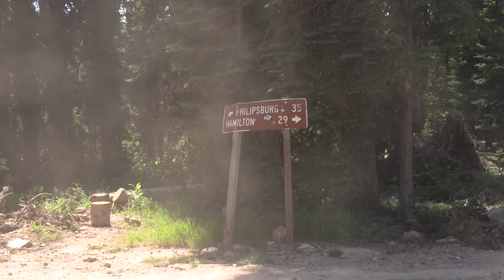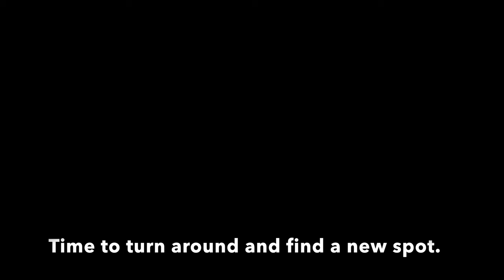Fulltime truck camping | Traveling Montana's back country roads | Northern lite | vanlife | overland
My friend and I headed out from the boulder batholith with no clear objective other than to explore some of the beauty Montana has hidden off the beaten path.  From high alpine lakes, winding single lane roads with deathly drop offs, unrelenting horse flies, intense summer heat, forest fires,  and endless dusty roads, Montana will make you work for those beautiful views.  But if you're willing to put in the effort, she will award you with landscapes worthy of the best artist's brush.